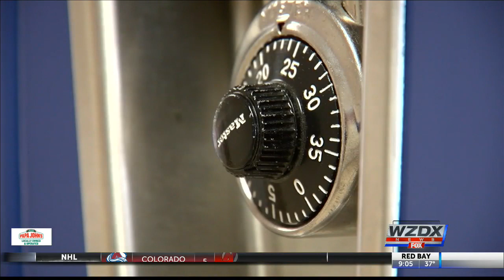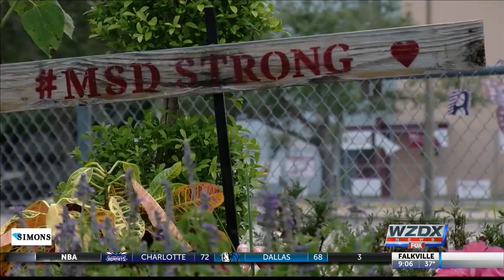Mother of Parkland shooting victim wants panic buttons in classrooms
The mother of a teen killed in one of the most high-profile school shootings wants all schools in her state to have panic buttons.